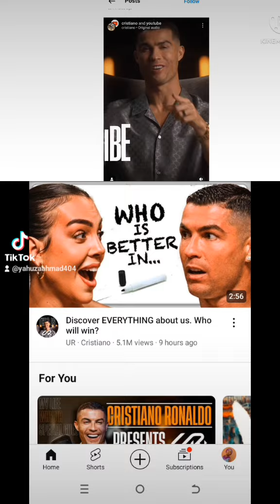Ur cristiano has opened New YouTube channel/ya Bude sabon channel with English subtitles